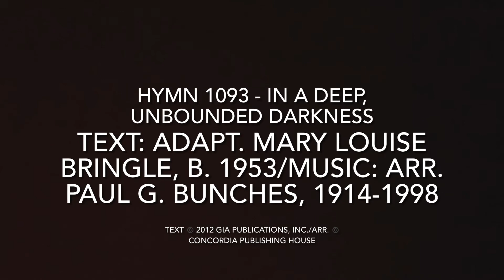Mid-Week Advent 1 - Darkness is Holy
Mid-week Advent service for the 1st week of Advent, 2021.

Presider - Rev. Dr. Kimber McNabb
Musician - Tim McNabb

Spoken words: From Sundays & Seasons, ©️ 2021 Augsburg Fortress and Rev. Dr. Kimber McNabb

Text: David Bjorlin, b. 1984

Hymn 1093 - In a Deep, Unbounded Darkness - All Creation Sings
Text: Anonymous, China; tr. Francis P. Jones, 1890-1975; adapt. Mary Louise Bringle, b. 1953
Music: Plainsong mode V, 13th cent.; arr. Paul G. Bunjes, 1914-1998
Arr. ©️ Concordia Publishing House

Hymn 905 - We Are Waiting for Jesus - All Creation Sings
Text: John Hedges, b. 1957
Text and music ©️ 2013 Augsburg Fortress